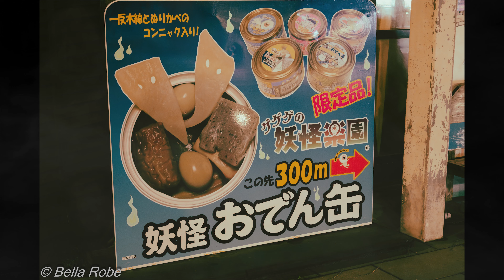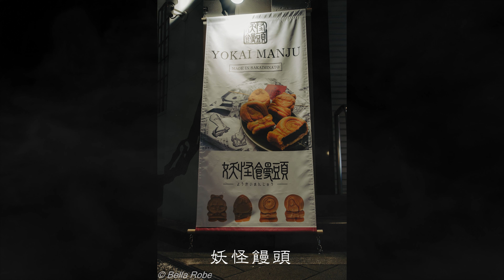[4K] 『境港・水木しげるロード』 ～夜の妖怪図鑑～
昭和レトロな面影の街並みに佇む『夜の妖怪たち』の不思議な世界に魅了され写真を撮り続けました。
この動画は夜の妖怪たちの写真の数々です。昼間とは違う魅力をお楽しみください。

【使用楽曲＆テンプレート】
audiostock_1504266
audiostock_1490133
by Audiostock

Digital Glitch Logo
by MotionElements

【使用機材】
・CAMERA FUJIFILM X-H2s
・LENS   FUJINON XF18-120mm F4 LM PZ WR

CPU:Intel i9-10940X
Mother:MSI INTEL X299 チップセット
CPU Cooler：360mm簡易水冷
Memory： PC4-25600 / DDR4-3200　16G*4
SSD:M.2 NVM Express 512G + 1T
HDD:2T+8T
GPU:NVIDIA GeForce RTX3080Ti
Flight controller:Thrustmaster TCA Sidestick Airbus Edition
Flight controller:Thrustmaster TCA Quadrant Airbus Edition
Flight controller:Thrustmaster TFRP Flight Rudder Pedals
VR:HP Reverb G2 VR ヘッドセット
Monitor：iiyama ProLite B2875UHSU 4Kモニター,HP V28 4Kモニター
Monitor Arm：HUANUOデュアルディスプレイアーム
Mouse:Logicool G903h HERO
Mouse:3Dconnexion SpaceMouse Wireless
電源:1200W (80PLUS GOLD)